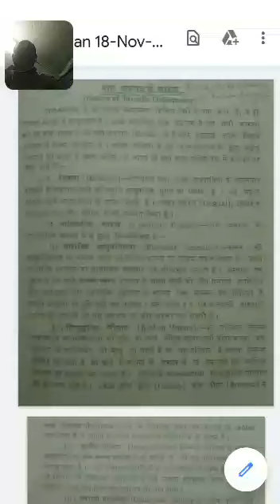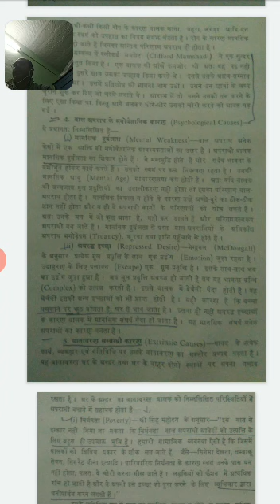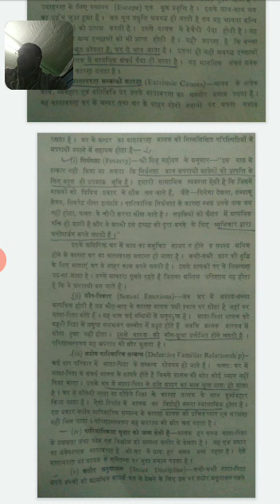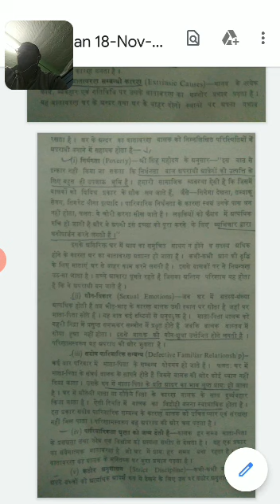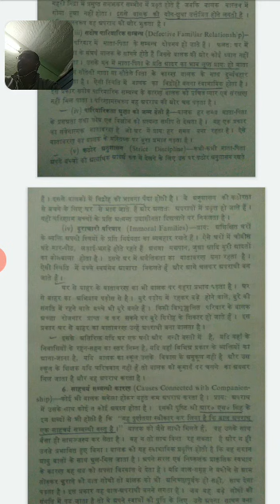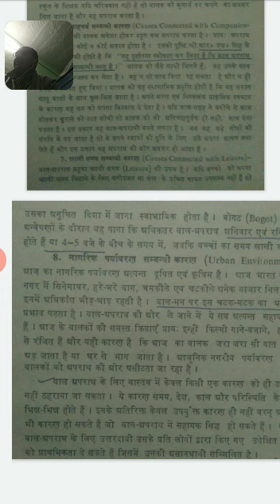बाल अपराध के कारण